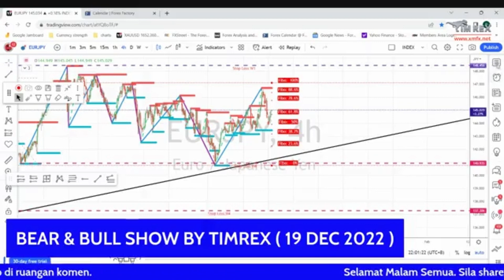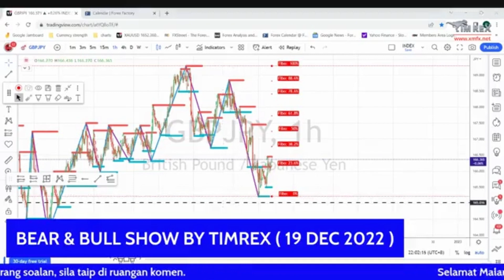Week 51 - EURJPY & GBPJPY Analysis